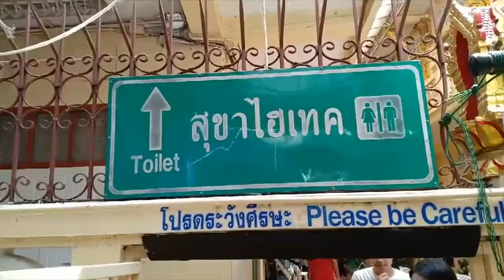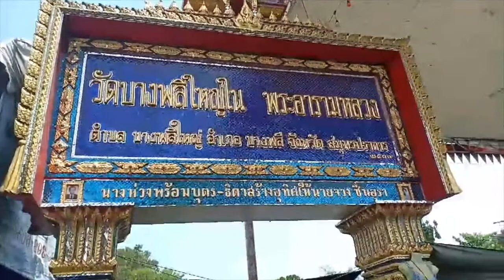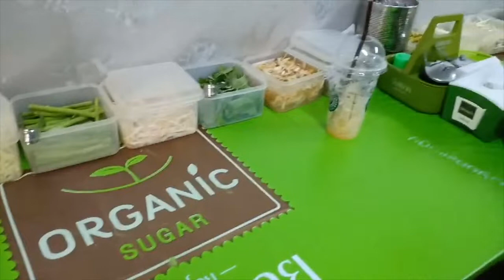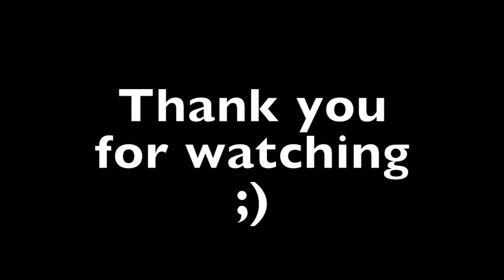Travel Thailand - Wat Bang Phli Yai Nai - Wat Luang Phor Toh , at Bang Phli SamutPrakarn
We're going to do a series of video about travelling in Thailand.
It's all going to be about local spots, not usual tourist areas.
For people who are more adventurous and want to know more about local cultures.
Some of the places may require taking a taxi or we recommend taking Grab.